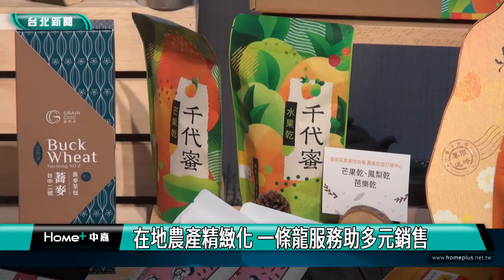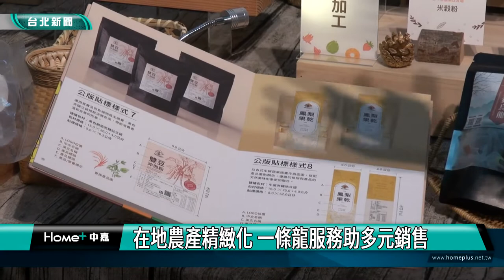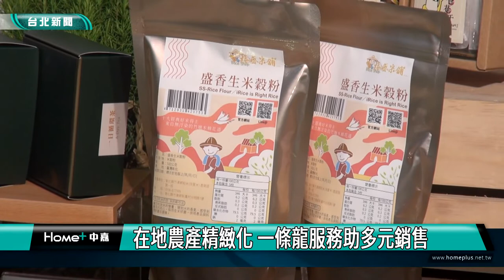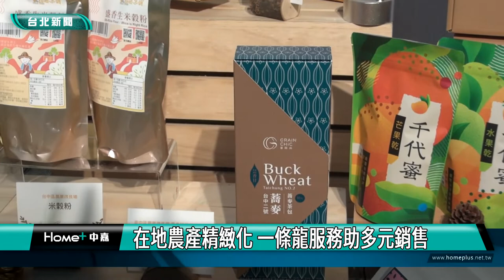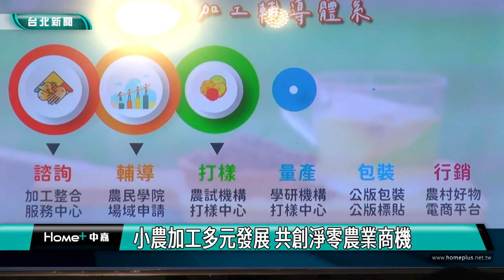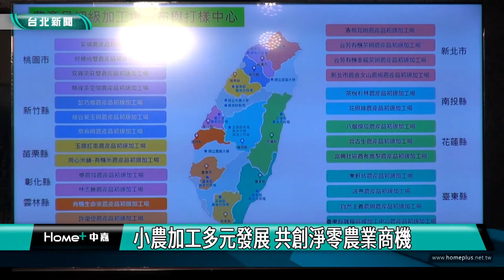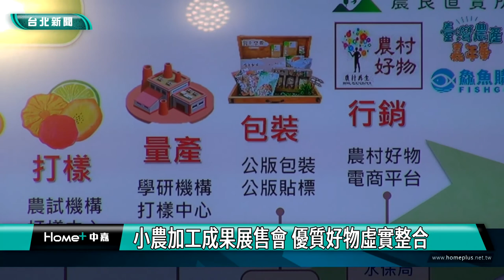在地食材|小農產品|在地農產精緻化 一條龍服務助多元銷售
在地農產精緻化 一條龍服務助多元銷售

農委會推動農產品初級加工政策，一條龍整合服務，輔導14家初級加工場，協助媒合73件商品上架通路，16、17號也會在華山文創園區辦理小農加工成果發表展售會，讓民眾一覽各家優質產品。